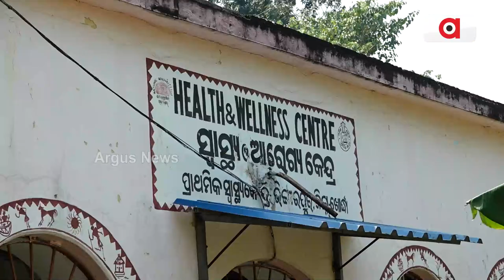Concerning Images Of Health Care System In Bhubaneswar; Watch For Details